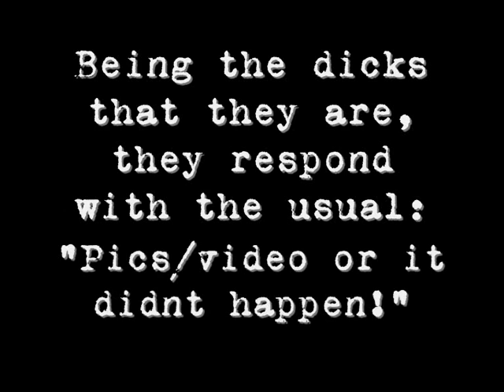Pink Somethings at Brewfest in Undercity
You asked for proof, so here you go.